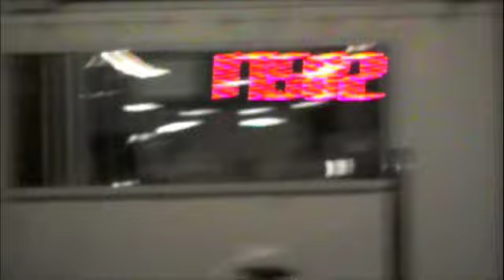Bodie 1 American West Dunn's AZ Feb 2010